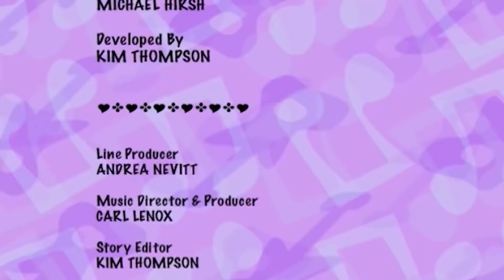The Doodlebops 104 - Cauliflower Power | Full Episode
The Doodlebops 104 - Cauliflower Power | HD | Full Episode

Rooney learns that it’s good to try something new because you just might like it… even if it’s cauliflower!